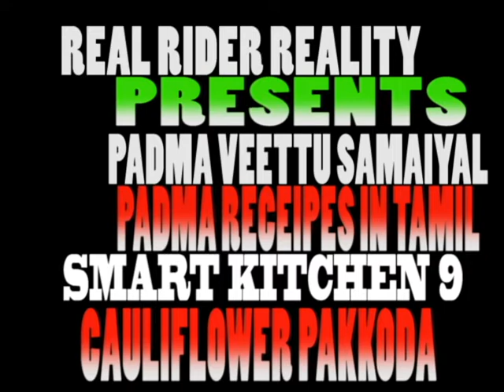CAULIFLOWER PAKKODA#PADMA RECEIPES IN TAMIL#SMART KITCHEN 9 real rider reality#padma veettu samaiy